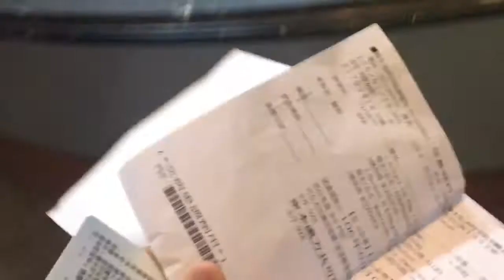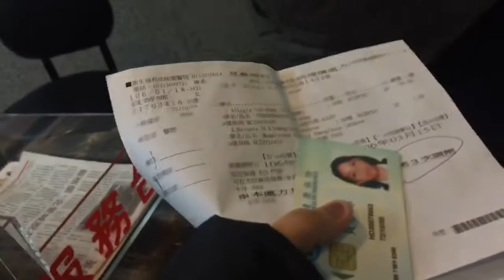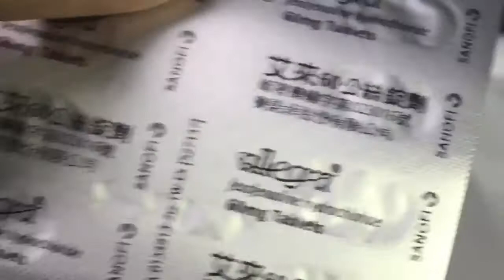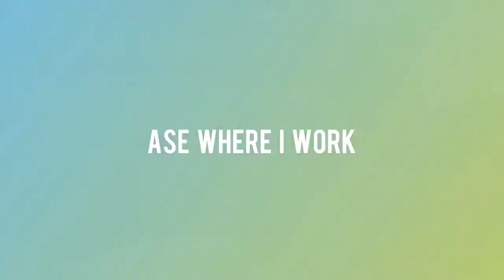Taipei Veterans General Hospital (Taoyuan)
Getting my meds for my Allerghic Rhinitis go there straight from work .